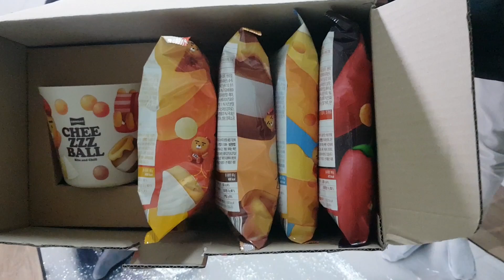카카오 선데이치즈볼 리얼 솔직 리뷰!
존맛입니다 기회되면 드셔보시길!